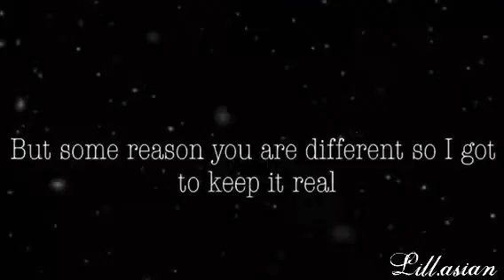Leek Jack - Campus Girl (not full lyrics)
Sorry for short video comment some songs that you want me to do i don’t know what to do they have to be good rap songs please 🤪